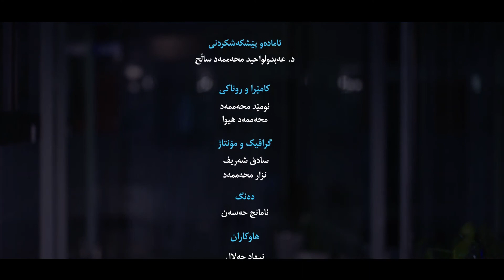تەندروستيى خۆشەويست -٣- سيستمى تەندروستيى